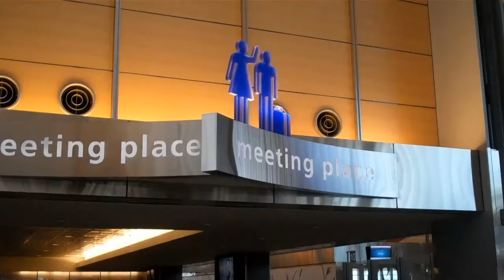Friday Sep. 30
Chào đón một số anh chị tham dự Raleigh Leadrship Retreat